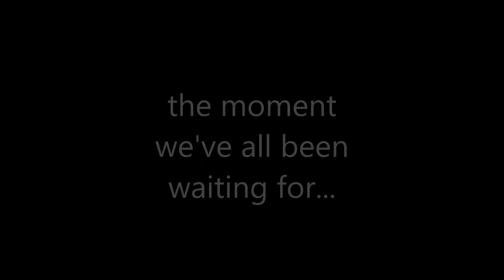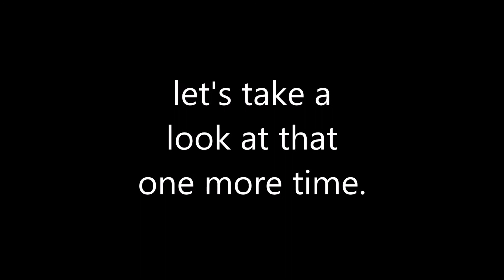I learned backside flips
Today I learned backside kickflips, I know they're stil sketchy but I'm going to try and land them cleaner in a next video. I'm just super stoked that I learned these.